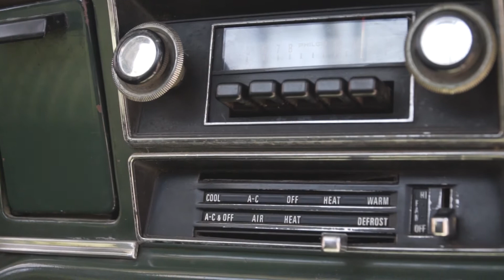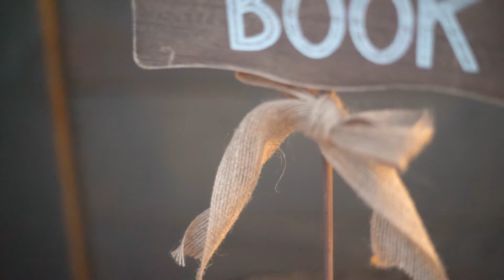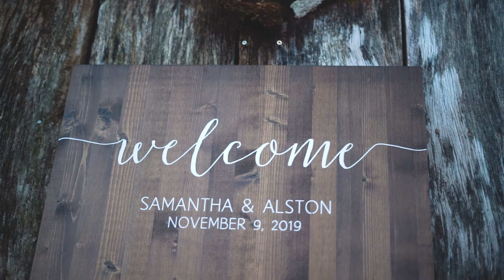A Tennessee Love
Alston & Sam & a whole lotta love. ( :